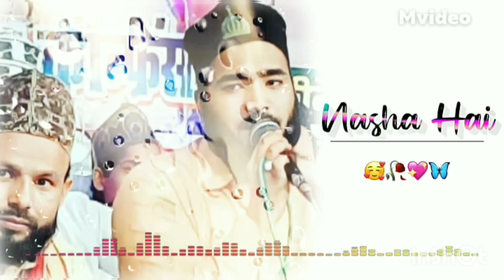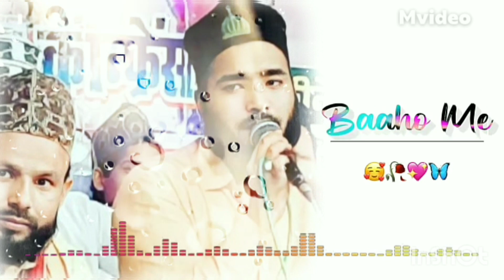ग़म के मारो चलो बे सहरो चलो, बे कसों का सहारा बरेली में है /By mohammed ali faizi ki naat paak 😱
Mohammed Ali faizi

Your queries 👇👇👇👇👇
mohammadalifaizinewnaatmohammed alifaizikinaatpaakmohammadalifaizi newnaat2023mohammedalifaizinew naatmohammedalifaizikinaatmohammed alifaizinewnaatkarbalamohammedali faizinewnaatMuharram muhammadali faizinewnaat sharifmohammedalifaizinew naatstatusmohammadalifaizinewnaat 2021mohammadalifaizinewnaat 2020mohammadalifaizinewnaatsharif 2023mohammadalifaizinewnaat 2022mohammedalifaizinewnaat2023